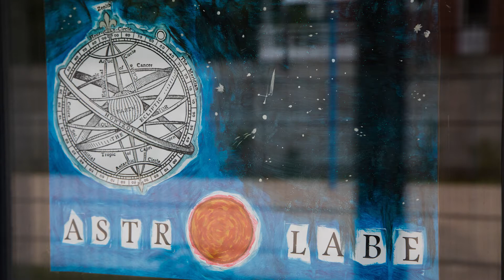Santé des Jeunes : le théâtre pour prévenir les risques suicidaires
A l'Hôpital Louis Mourier de Colombes, l'Astrolabe a vu le jour en septembre 2016. C'est un dispositif de psychiatrie qui accueille des adolescents suicidants pour des séjours plus ou moins longs. Des ateliers théâtre sont organisés une fois par semaine par une comédienne professionnelle : ces ateliers créatifs mêlent soignants et patients, ce qui permet de les mettre au même niveau et d'intégrer l'art dans le processus de soin. Tous les 3 mois, un spectacle est organisé devant la famille.